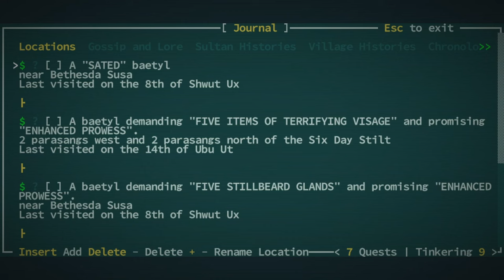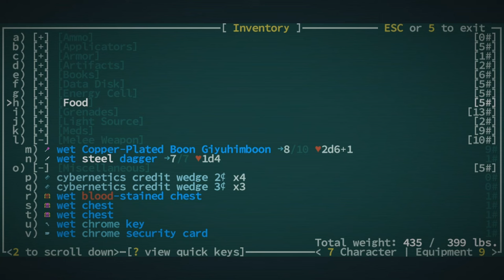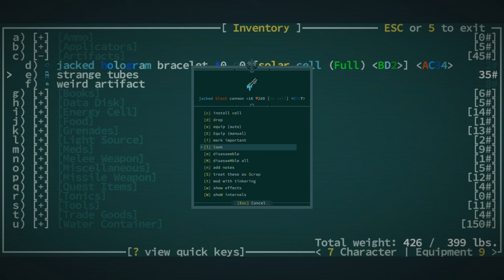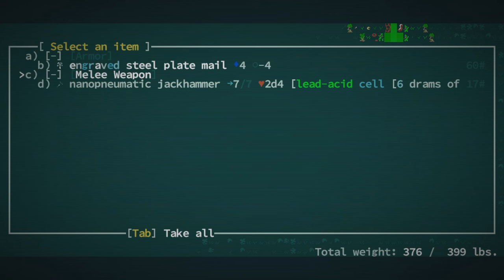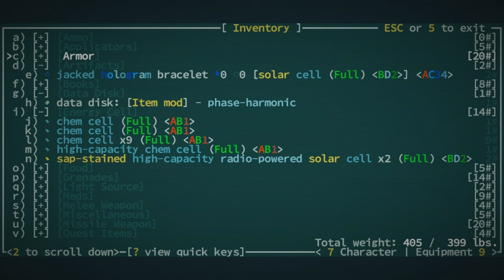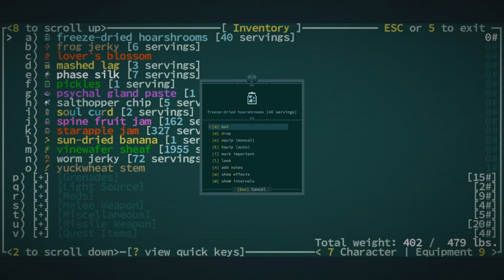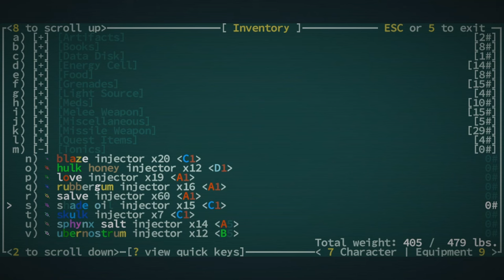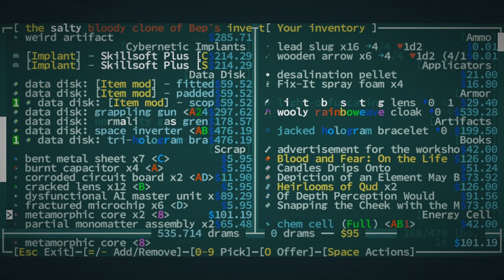Is The Blast Canon a Liability? - Caves of Qud